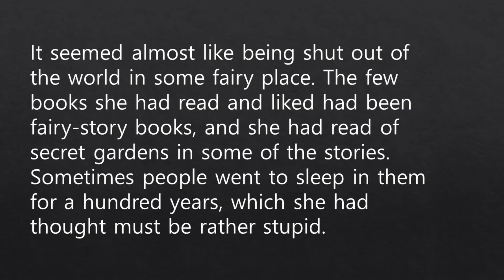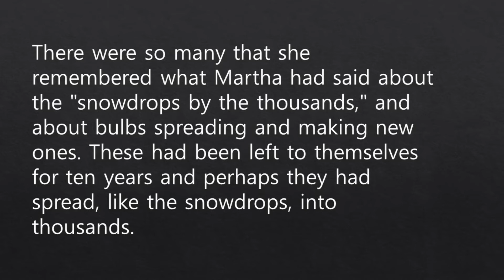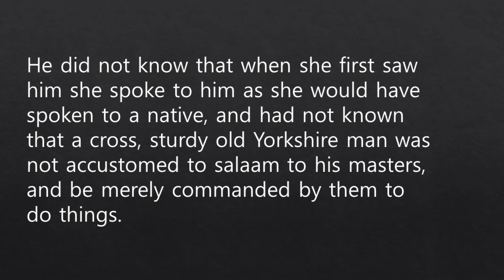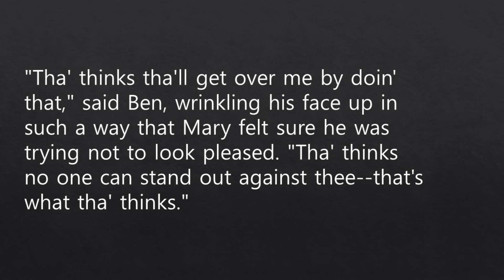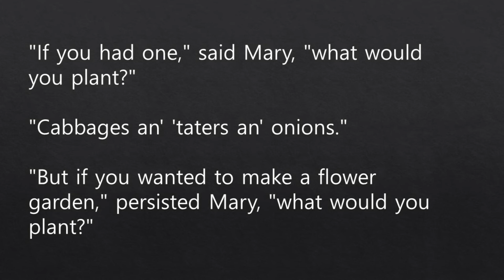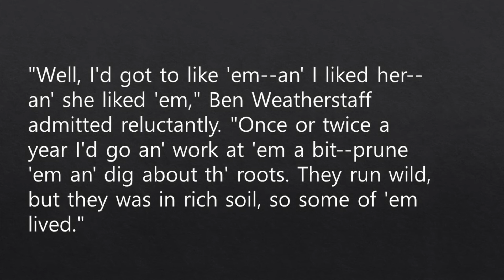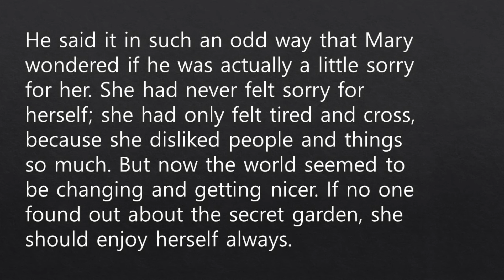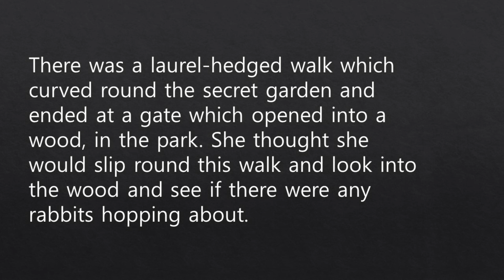비밀의 정원 (The Secret Garden)12부 | 🎧▶자막 있는 영어원서 오디오북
The Secret Garden - Chapter 10 (Part 1)